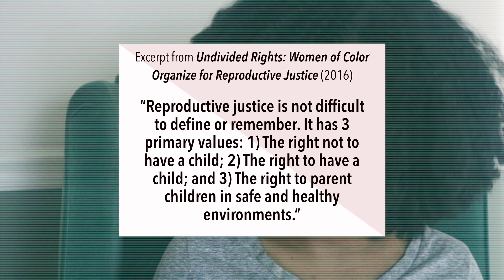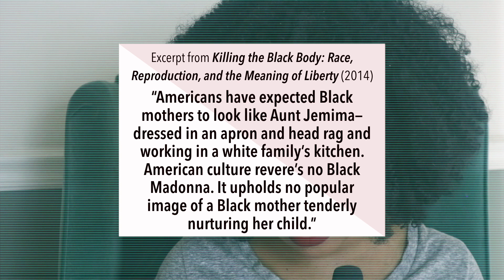A Feminist Response to Cardi B's Pregnancy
Cardi B is grown. Congratulations are in order.

Join us at BlackGirlsGather BlackGirlsGather.org

:: Required Reading ::

The 10-Year Baby Window That Is the Key to the Women’s Pay Gap

Undivided Rights: Women of Color Organizing for Reproductive Justice

Killing the Black Body: Race, Reproduction, and the Meaning of Liberty